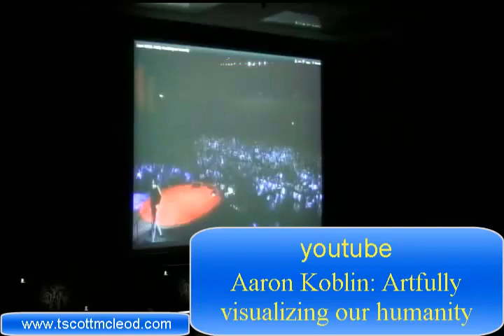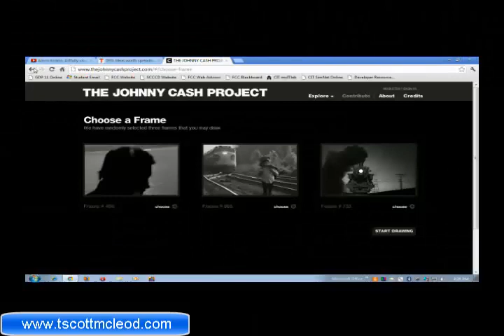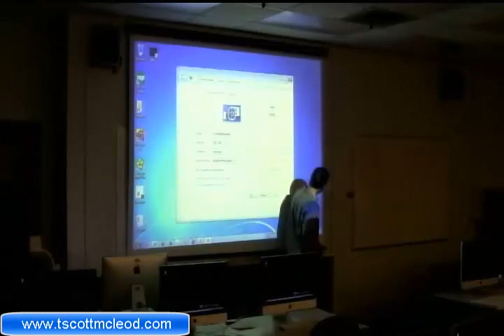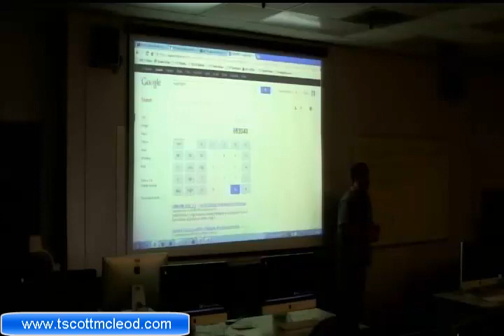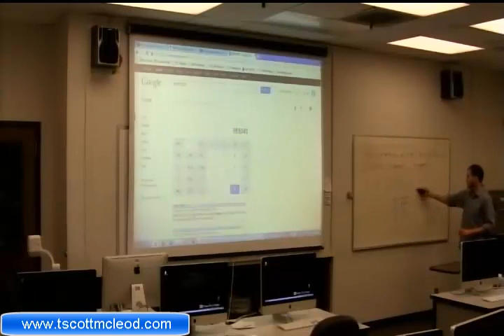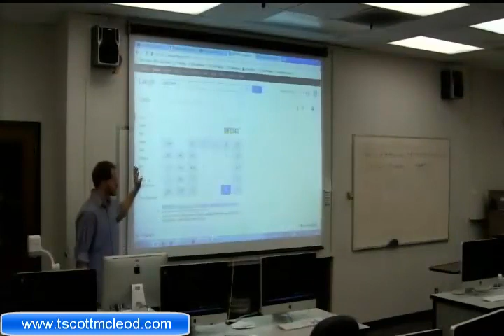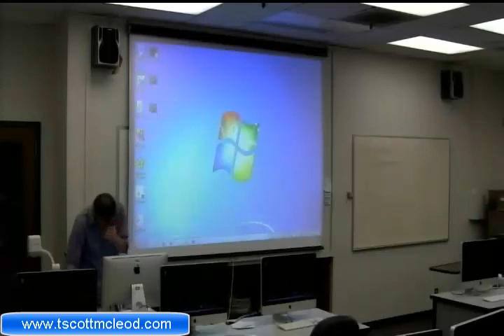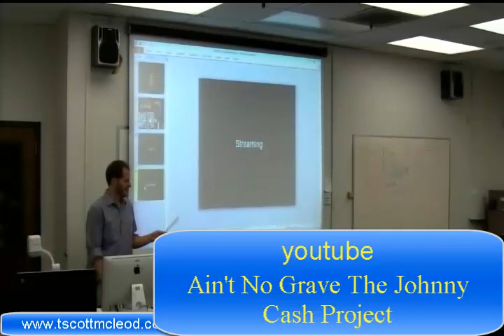WEEK 11 LECTURE 02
http --- WEEK 11 LECTURE 02 --- technology and humanity, coding schemes, multimedia, johnny cash project